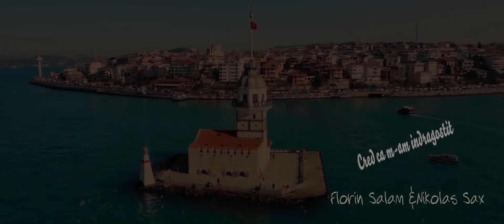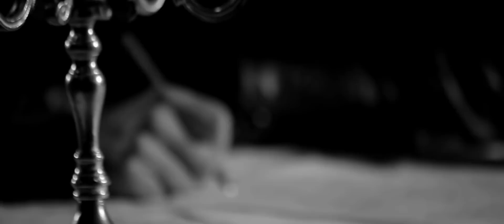Florin Salam 💎 Trecutul tau 💎 Cea mai sensibila melodie 💎 Manele Hit 💎 HITURI DE TOP Manele 2021 😎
💕🌸 Melodii Noi Manele 🔝🖤💥Trending Muzica 🚀 ✔️Piese Noi 💝  ☀️ Hiturile Lunii 💙 😎 🔘💔HITURI DE TOP Manele 2021 😎 🌻 🔝 🥰TOP MANELE NOI 2021 ✖️🌎 Doar Hituri Noi  💞🌴🛑Manele YouTube ❣️ 🔝 Cele Mai Ascultate Melodii 😎 👑 ❌ 🌍 🌼 ⚡💟⭐🔔🏅🔊❎🔴🆕